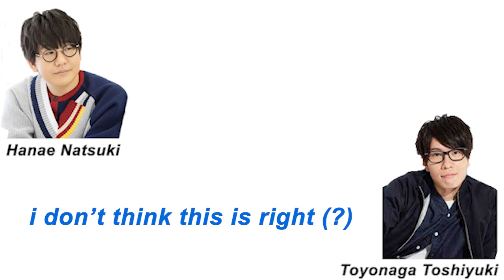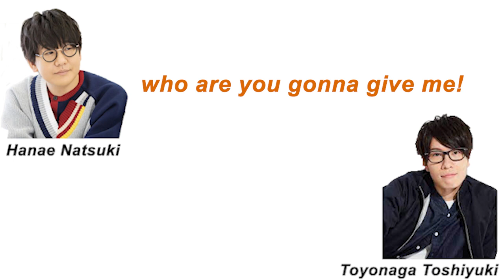(Throwback) Hanae Natsuki and Toyonaga Toshiyuki sing a children's song on the tokyo ghoul radio!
hello!! this is my first translation video and it is a clip from an episode of gururaji (tokyo ghoul cast's radio program). The original video is here:

here is the explanation i couldn't include in the subs!
*hanaichi monmei is a japanese children's game in which children will make two teams and sing the song that they sang in the video and each time the song ends, they'll do rock paper scissors, and the team that wins will choose a player to take from the other team. The game ends when one team loses all of its members. (source: Wikipedia)
*monme is a type of old japanese currency from the edo period